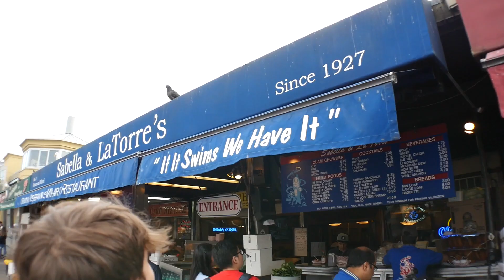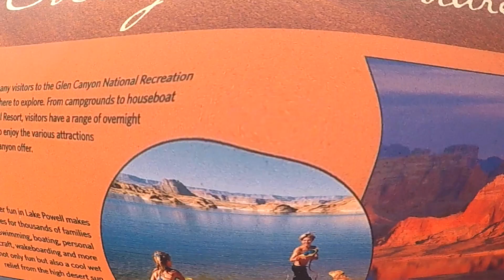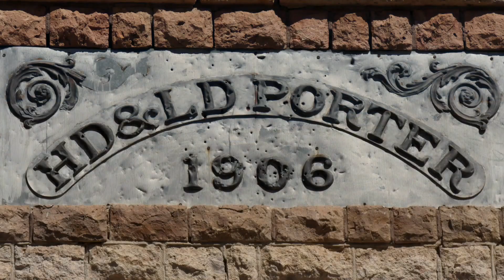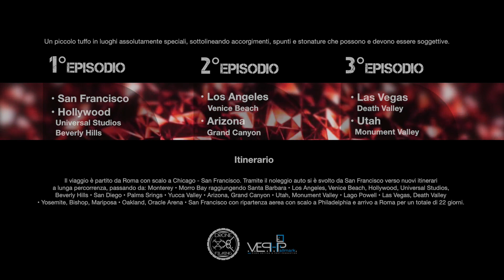DX8RF | ROUND TRIP WEST COAST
Viaggi online in tutto il mondo
ROUND TRIP WEST COAST.
Un viaggio affascinante di 22 giorni che ci ha portato a visitare ben 4 Stati della West Coast USA. Per voi spunti e consigli di viaggio assieme al link di Agenzia se volete ripercorrere le nostre orme.

Continuate a seguire il canale, dove spesso si parla di più cose e non solo di viaggi e turismo

Ora vi lascio con i miei consigli di viaggio per una attrezzatura poco ingombrante.
A seguire una parte più tecnica per professionisti.

Configurazione Turistica:

- Le mia Mirrorless principale: Lumix GH5 body
- Action Camera da viaggio: Go-Pro 8 Black
- Il mio obiettivo, Tuttofare Stabilizzato: Lumix 14/140mm 3.5-5.6

Configurazioni Professionali:

- Il Microfono che uso in ambienti chiusi: Tascam DR-40X
- Il Microfono che uso in esterno lungo raggio: Movo WMIC70
- Le mie Mirrorless principali: Lumix /GH5 body
/GH5 con ottica
- Il miei obiettivi, Tuttofare: Lumix 14/140mm 3.5-5.6
- Il miei obiettivi, Fissi: Kamlan 50mmF1.1 d. 52mm - M4/3 -Mount
- Meike 12/2.8 d. 72mm - M4/3 -Mount
- I Microfoni Rode:
- Rode wireless go
- Rode Video Micro
- Rode VideoMic Go
- I Treppiedi Manfrotto: Manfrotto Befree Advanced
- Manfrotto 290 xtra

SEGUITEMI PER ANTEPRIME E NOVITA’ SU:
Facebook: Drone X8 R Filming

© Drone X8 R Filming: È vietata la riproduzione integrale o parziale e la diffusione dei contenuti, senza la preventiva autorizzazione della Drone X8 R Filming 2.0